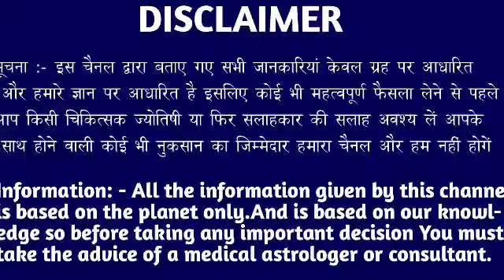मकर राशि वालों 27 अप्रैल मंगलवार के दिन बहुत अच्छा खबर। मिलेगी बड़ी खुशखबरी।